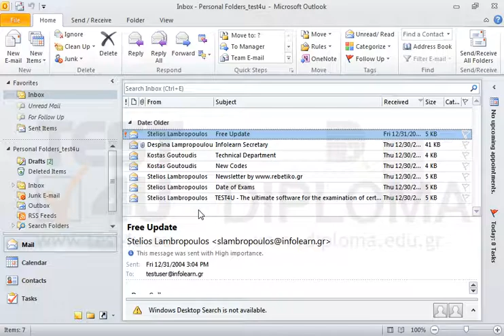Change Kostas Goutoudis email address into .